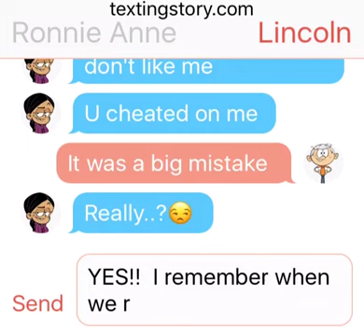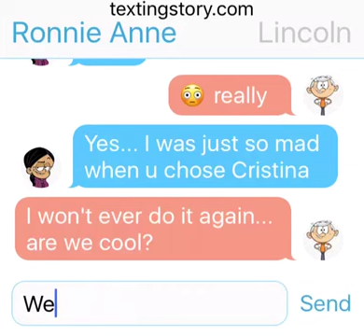Lincoln texting Ronnie Anne!!! The sequel!!! Part 5/5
Will Ronnie Anne forgive Lincoln???